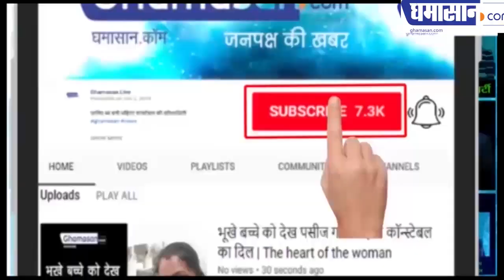Ranjeet Hanuman की Prabhat Feri में हजारों भक्त शामिल हुए | Ranjeet Hanuman Indore Prabhat Feri 2019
Jai Rajeet के नारों से गूंज उठा आसमान